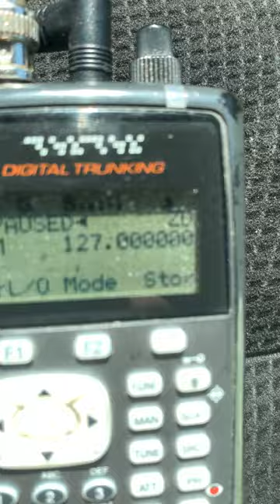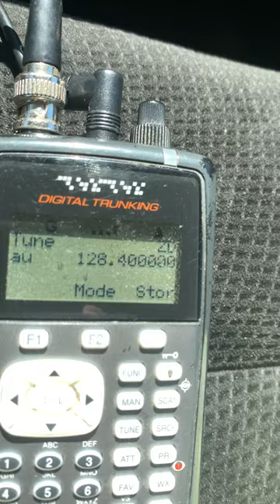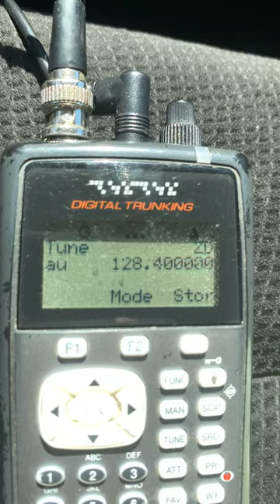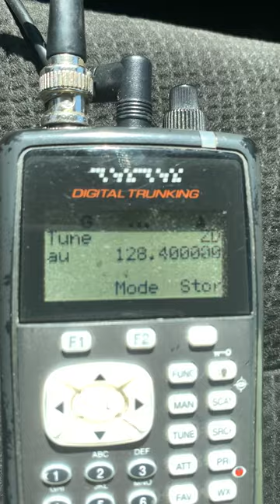CF-18 NORAD training over Toronto. COMM'S ONLY. April 27, 2020 pt 4of 4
I could not see the fighter jets as they were over 40,000 feet but you could faintly hear them.   I missed so much COMMS as I was driving and could not use my cell phone to record.   Sorry for the shaking of the video but it's the COMM's that I'm uploading.
It was assumed they would do a fly by also at YYZ which they did not.  There were 2 CF-18 fighters in this practice.     At 11:17 AM they got passed to Trenton as you hear in the video.  It was very quick.